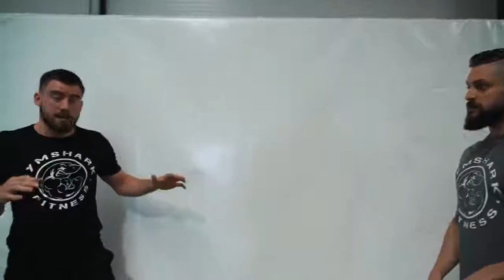STREET FIGHT SURVIVAL New Series "Most Painful Self Defence Techniques "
How to deal with the Top 3 Most Common Street Fight/Agressive Situations with Effective Escape or Knockout Techniques!! Real World Fight Training/MMA Tutorial

[Video Title]
[Video URL]

Self defense styles of martial arts demonstrated by instructors. Downloaded from CC License reuse allowed. NOTE: I do not take any credit or I own any rights to the music and video clips in this video! All credit for these videos & songs goes to the owners & respective record labels. If any artist/label does not approve of this video, please message me and I will immediately remove the video.Thanks.